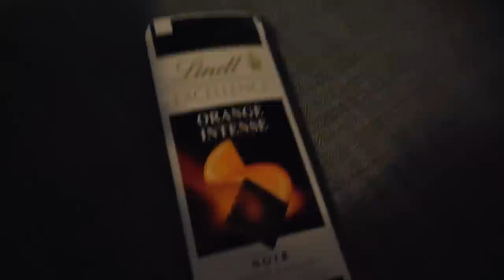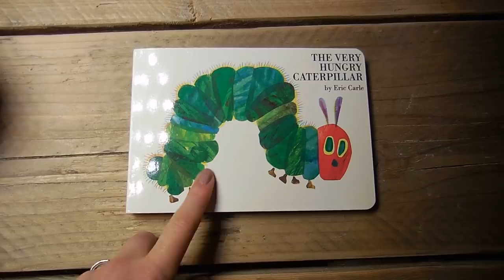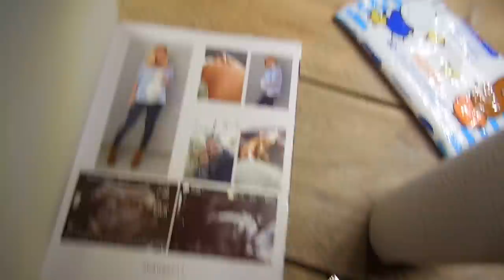Weekvlog #2 - Eerste verjaardagsfeestje van Nils!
Ook deze zondag is het weer tijd voor een extra video! Ik heb namelijk weer een weekvlog voor jullie! Dit keer ga ik onder andere naar de schoonheidsspecialist om mijn wimpers en wenkbrauwen te verven. En zoals de titel al doet vermoeden vieren we de eerste verjaardag van Nils! Ik neem je de hele week weer mee en ik ben onzettend benieuwd wat je ervan vindt! Ik hoop dat je het leuk vindt!

Mijn vorige video:
XXXX

Liefs,
Carien